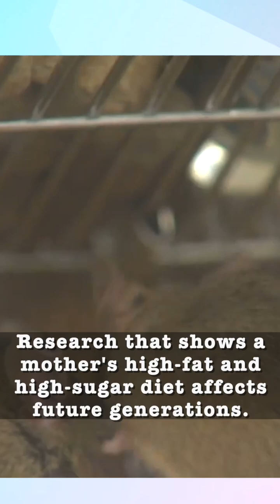Obesity Problems Inherited from Pregnant Women's High-Fat & Sugar Diets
In recent years, obesity rates in women have surged ahead of men, according to new government health statistics. Dr. Kelle Moley with Washington University School of Medicine believed a woman’s obesity can predispose her children and grandchildren to metabolic problems and obesity-related health conditions. So Moley set out to prove that a mother’s high-fat, high-sugar diet affects future generations, contributing to the obesity epidemic. The research focused on three generations of mice, and Moley says the findings are concerning.